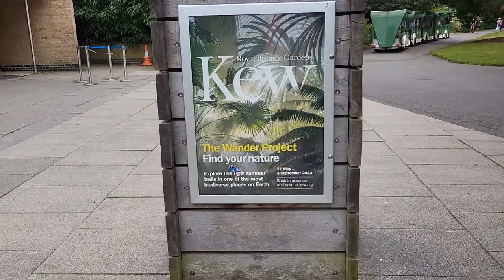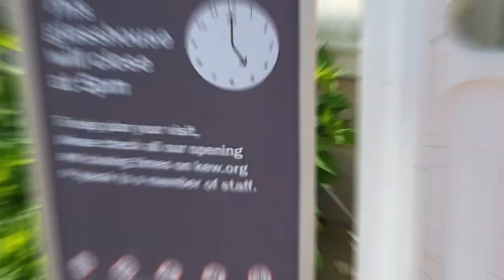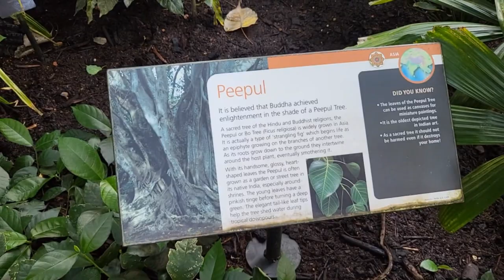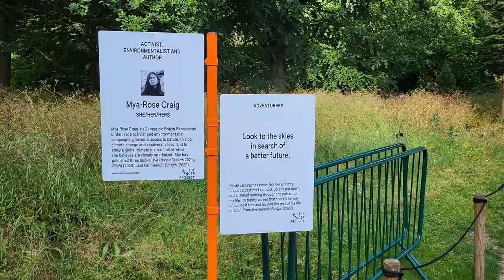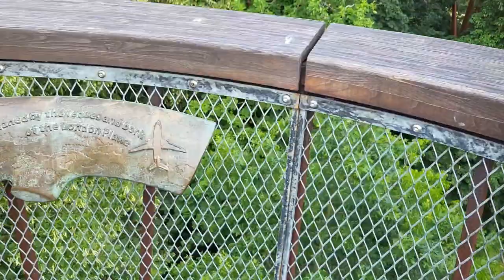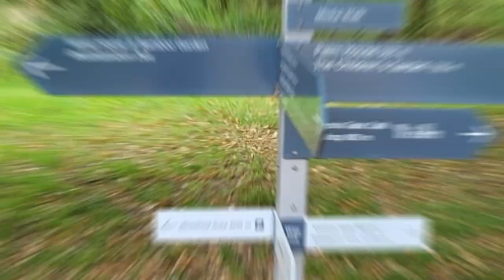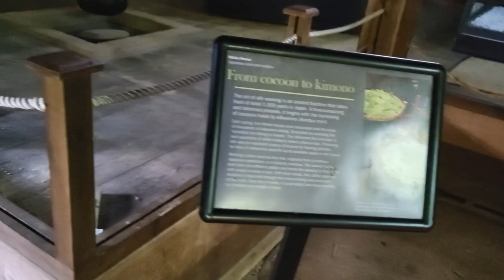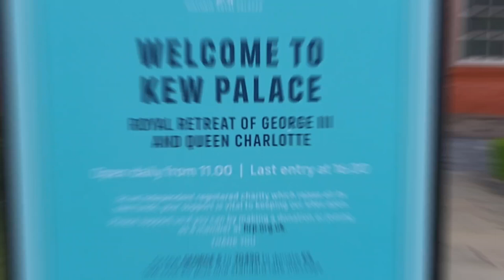Kew Royal Botanical Garden | summerwalk in the UK | සිංහල vlog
Welcome to the captivating world of Kew Royal Botanic Gardens.

The "Kew Royal Botanic Gardens," commonly known as kewgardens, is a world-renowned botanical garden located in Richmond upon Thames, london, United Kingdom. It is often referred to as simply "Kew." Kew Gardens is one of the most famous and extensive botanical gardens globally, known for its diverse collection of plants, conservation efforts, and historical significance.

Here are some key features and highlights of Kew Gardens 👇

Rich History: Kew Gardens was founded in 1759 by Princess Augusta, the mother of King George III. It has a long and rich history as a centre for botanical research and exploration.

Plant Collections: The garden boasts a vast collection of plants from around the world, including rare and endangered species. Its living collection comprises over 30,000 species of plants, making it an important resource for botanical research and conservation.

Conservation: Kew Gardens is actively involved in plant conservation efforts, including seed banking and preservation of endangeredspecies. The Millennium Seed Bank, located at Wakehurst Place (a Kew partner site), is one of the world's largest conservation projects of its kind.

Glasshouses: Kew Gardens is home to several iconic glasshouses, including the Palm House, a stunning victorianstyle glasshouse that houses tropicalplants, and the Princess of Wales Conservatory, which features various climatic zones and plant types.

Historic Architecture: The gardens feature historical architectural structures, such as the Great Pagoda, which was originally built in the 18th century and was recently restored.

Education and Research: Kew Gardens plays a significant role in scientific research and education in the field of botany. It houses a herbarium with over 7 million plant specimens, which serves as a valuable resource for researchers.

Events and Exhibitions: Kew Gardens hosts various events, exhibitions, and seasonal displays throughout the year. These events showcase the beauty and importance of plants to visitors.

Visitor Experience: The gardens offer a wonderful experience for visitors, including guided tours, interactive exhibits, and activities for families and children.

Royal Botanic Gardens, Kew: The full name of the institution is "Royal Botanic Gardens, Kew," highlighting its status as a royal botanical garden and its significance in the field of botany.

Kew Gardens is not only a popular tourist attraction but also a center of scientific excellence, conservation, and education. It has been designated a unescoworldheritagesite due to its historical and scientific significance. If you have the opportunity to visit, you'll have a chance to explore a remarkable collection of plants and learn about the world of botany and conservation.

Immerse yourself in the beauty of nature as we explore the stunning landscapes, diverse plant collections, and rich history that make Kew Gardens a true botanical wonder. Join us on a virtual journey through lush greenery, vibrant flowers, and fascinating exhibits that showcase the incredible biodiversity of our planet. Whether you're a passionate botany enthusiast, a nature lover seeking serenity, or simply curious about the world around us.